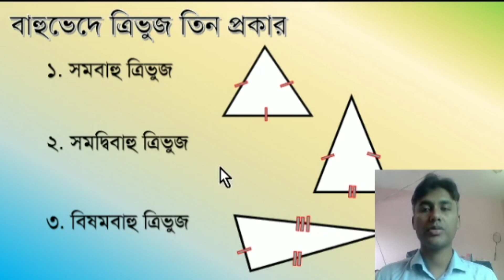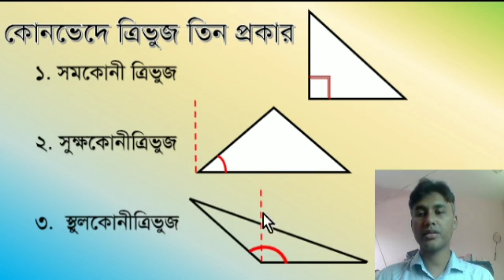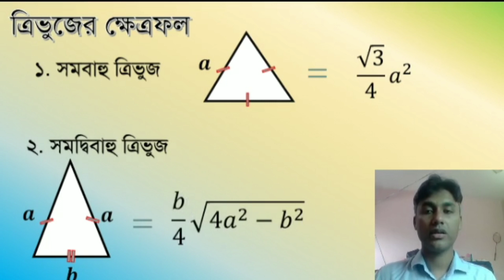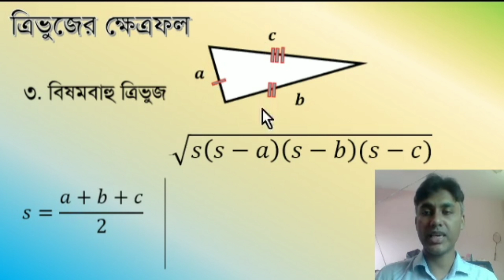class 9/10 math mesuarment নবম দশম শ্রেণির পরিমিতি ত্রিভুজ সুত্র